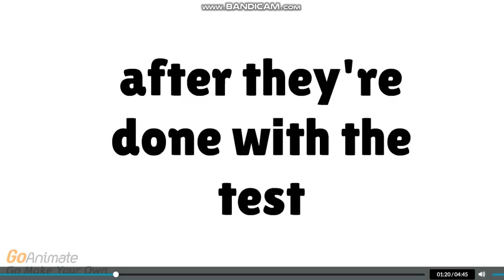CL72 Gets Grounded S8 EP162: Crayonlove72's bad luck